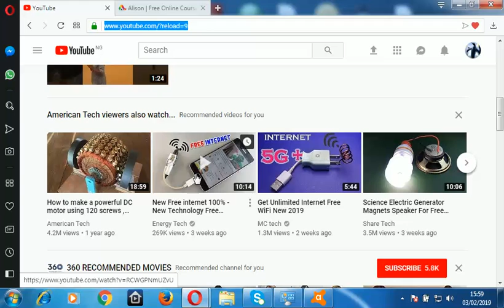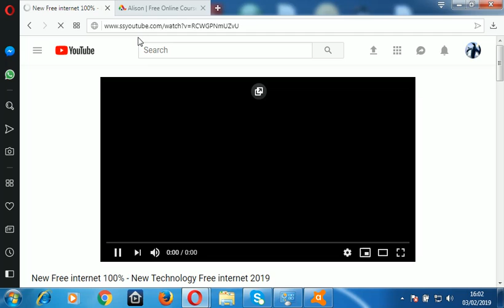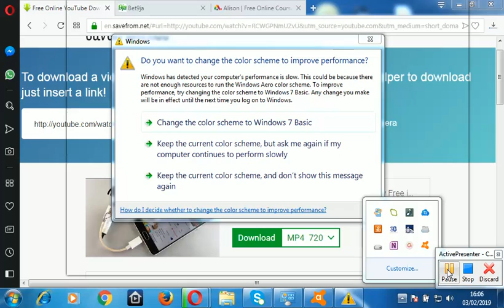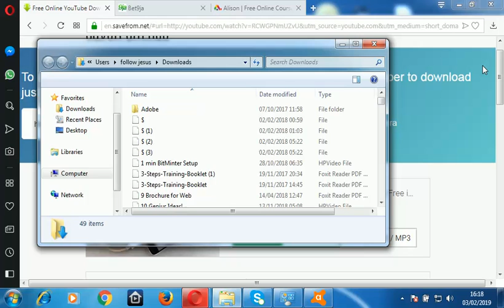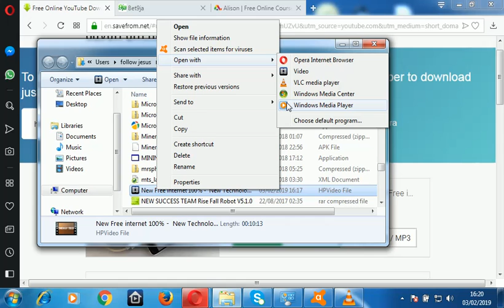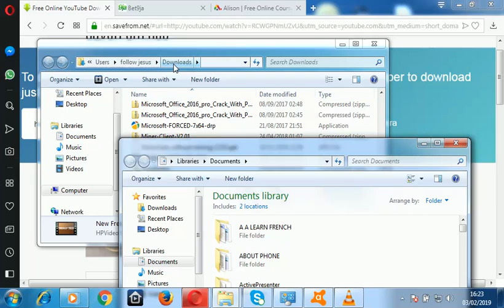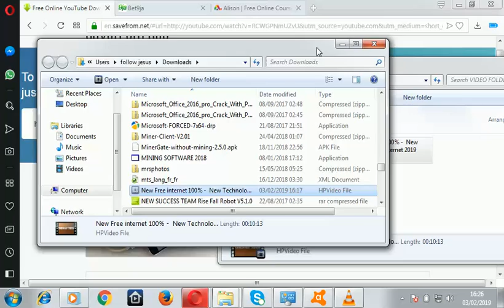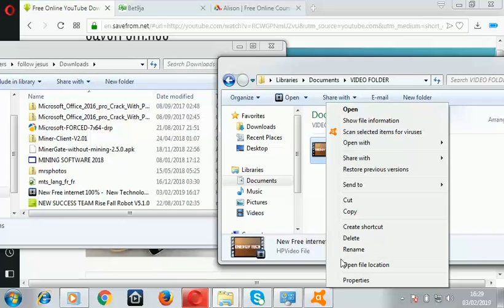HOW TO DOWNLOAD YOUTUBE VIDEOS 100% FREE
AS YOU ARE INTERESTED IN  SOME  YOUTUBE VIDEOS THAT YOU LIKE  AND WISH TO WATCH IT LATER AGAIN  TO LEARN SOMETHING FROM THEM  YOU CAN DOWNLOAD THEM BY USING THIS SIMPLE METHOD  (please   : as you like this video  click on like   then click on . subscribe and help share it)